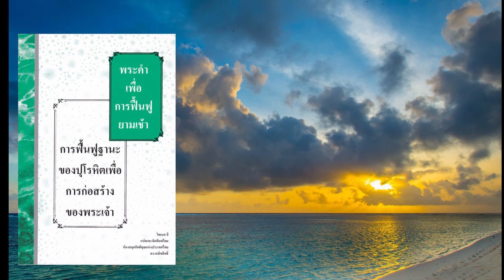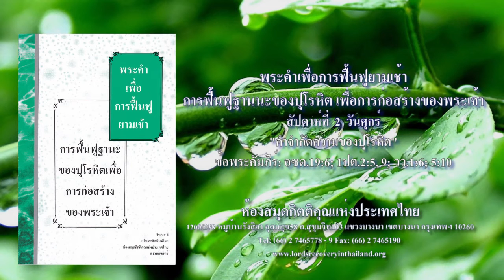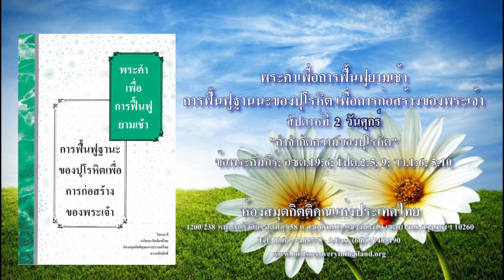Week 2Day 5 Thai Reading The Recovery Of The Priesthood